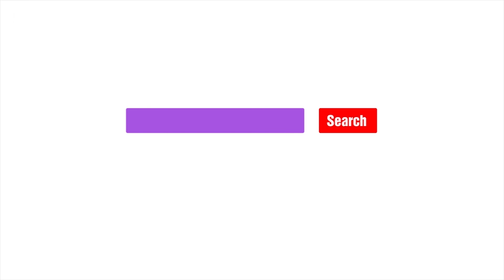TibaMe講師來讚聲！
TibaMe如何提拔你的職場競爭力？我說他說你說不如來聽老師自己說！
更多超強師資陣容，精彩特輯持續推出，敬請期待~